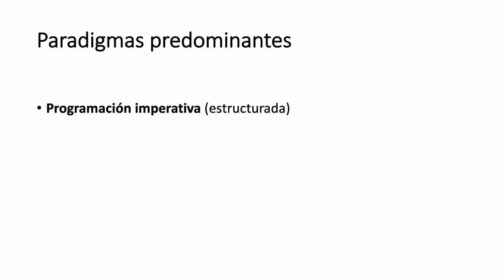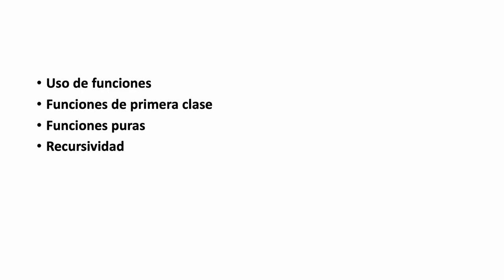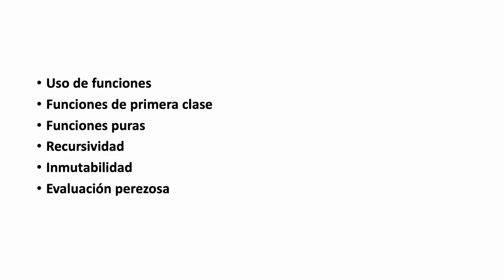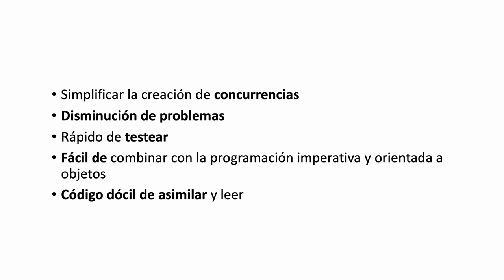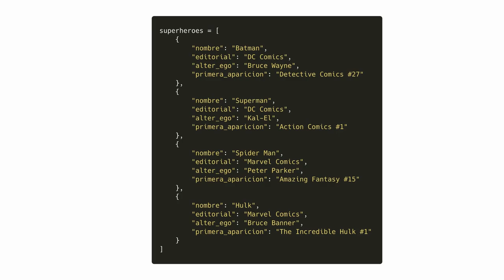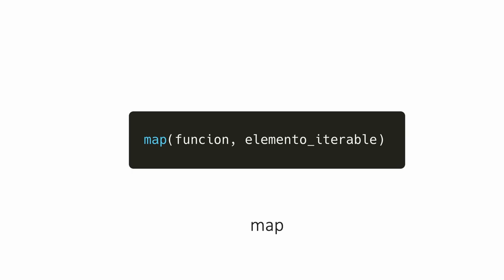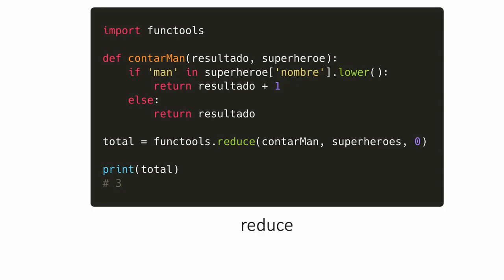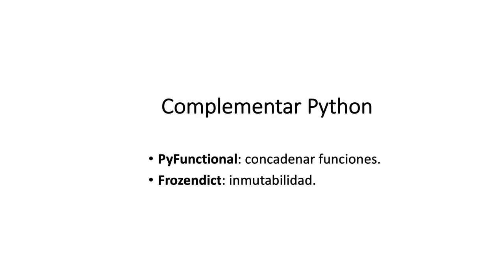Introducción a la programación Funcional en Python - PyConES 2020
Andros Fenollosa nos presenta "Introducción a la programación Funcional en Python"

Resumen:
"Ya se objetos, ¿para que usar programación funcional?" Si lees el título y pasa esta frase por tu cabeza... ¡necesitas urgentemente ver esta charla! Aprovecharé la plasticidad de Python para dar una breve explicación de que es la programación funcional, además de listar sus diferencias respecto al paradigma orientado a objetos, enseñar sus superpoderes, algunos ejemplos reales y ver otros lenguajes que pueden ayudarte a mejorar como desarrollador.